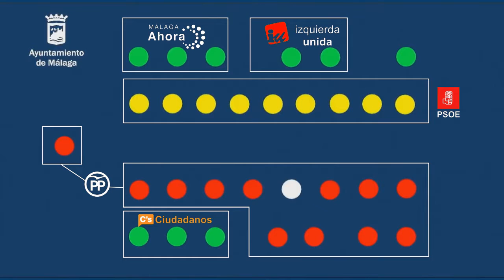Calle Crónica en el pleno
Moción para pedir que se investigue la adjudicación de la pista deportiva de c/ Crónica al obispado rechazada.